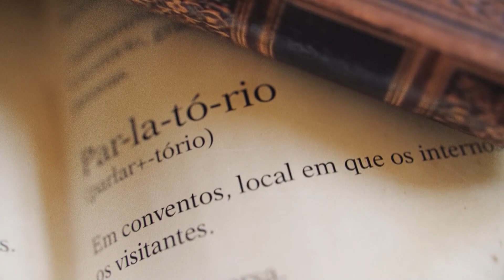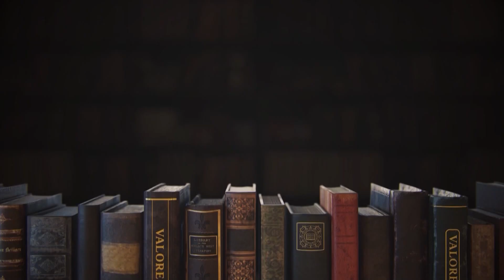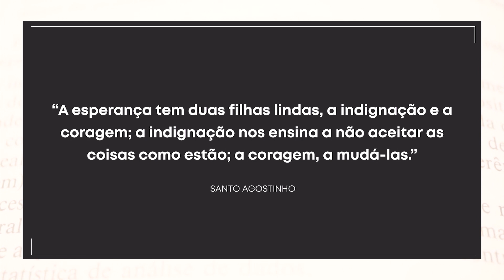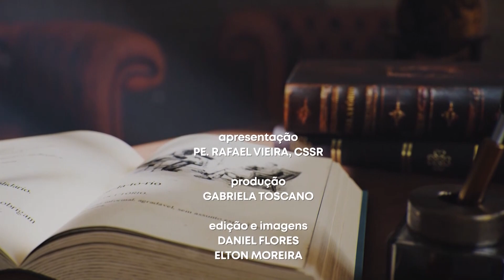Programa Parlatório - Pe. Rafael Vieira - Coragem para viver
Programa Parlatório - Pe. Rafael Vieira - 14/02/2021

O Pe. Rafael Vieira conversou com senador pelo estado de Goiás, Jorge Kajuru sobre ter coragem para viver.
Confira!